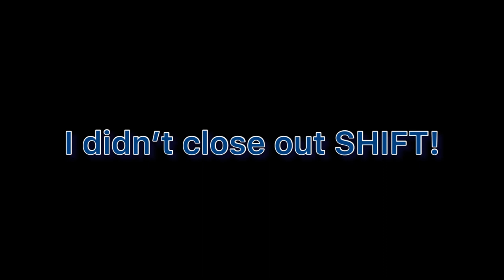Vlog| sister Nancy concert 💨🙌🏿🔥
Sister Nancy concert Oakland Ca
2-19-23